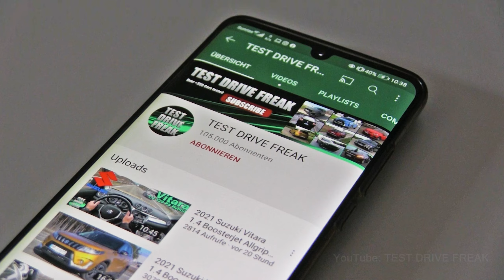2024 Audi SQ8 TFSI 507 PS TOP SPEED AUTOBAHN DRIVE POV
Special Thanks to Audi Deutschland for this Audi SQ8

2024 Audi SQ8 TFSI
373 KW / 500 HP / 507 PS
4.0L BiTurbo Petrol Gasoline Engine
3996 cm3 / 243.8 CUI
V8-Cylinder
770 Nm / 567 ft-lb
8-Speed Automatic
AUTOBAHN DRIVE
2249 kg / 4938 lbs
Drivetain AWD